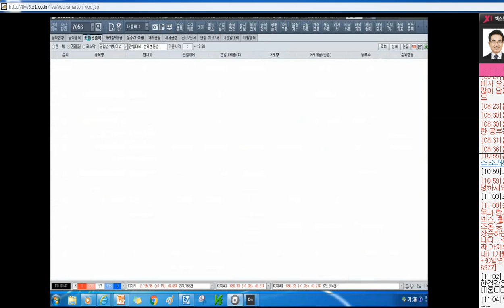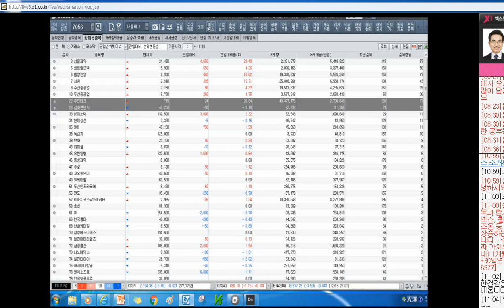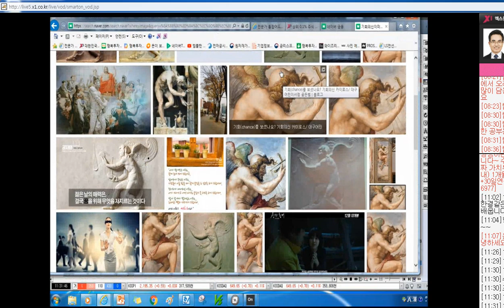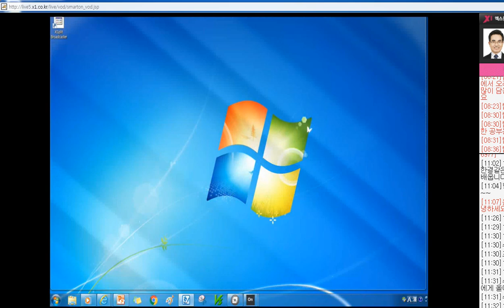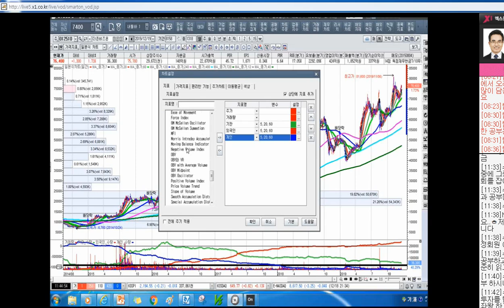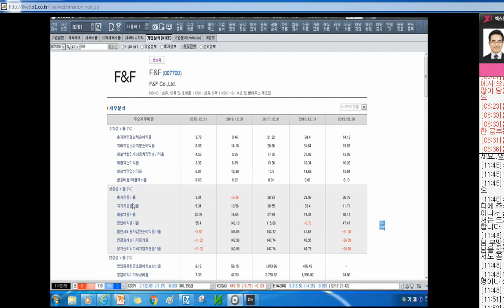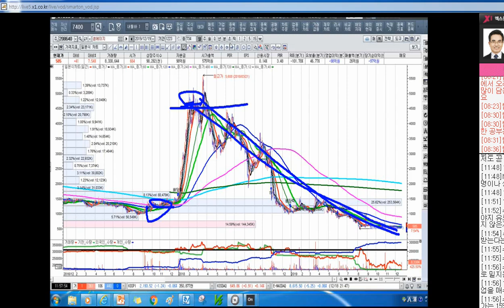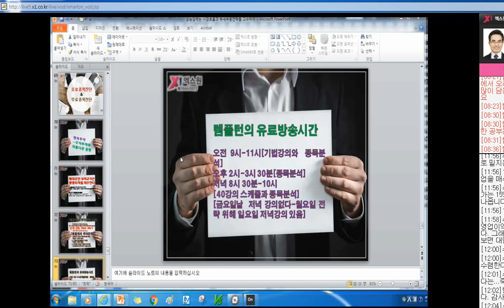[주식투자]매수는 쉽고 매도는 어렵다?[2019.12.20]